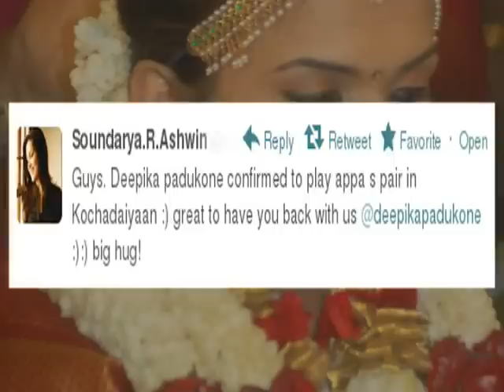Deepika Padukone Replaces Katrina Kaif In Rajnikanth's Kochadaiyaan - Bollywood Babes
While the most awaited Rajnikanth movie Kochadaiyaan had grabbed a number of eyeballs owing to his unique pairing with Bollywood's Chikni Chameli Katrina Kaif, here's a news that may disappoint you. Watch the video to know more on this latest news. Regular Facebook Updates for the latest bollywood film reviews, makings & trailers.